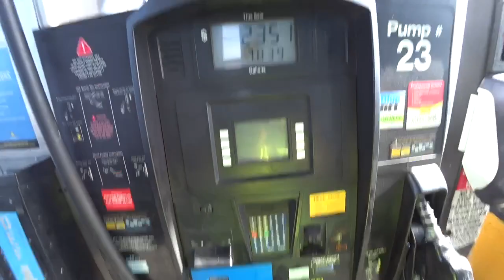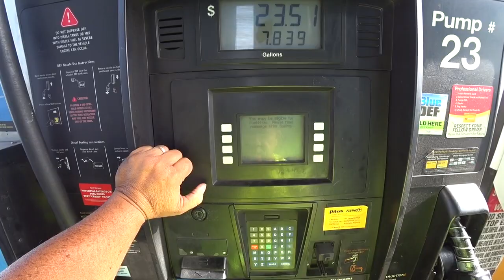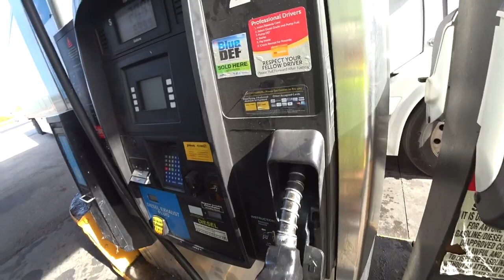226 Fuel ⛽️ at the Pilot 👩‍✈️ Truckstop